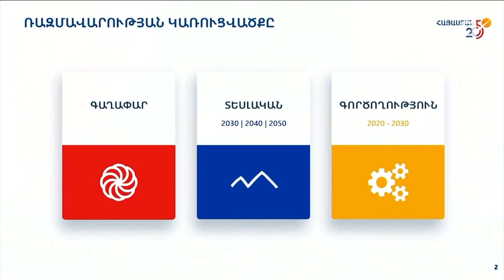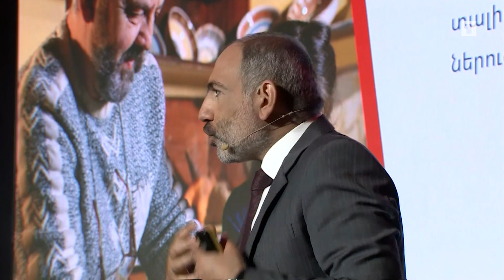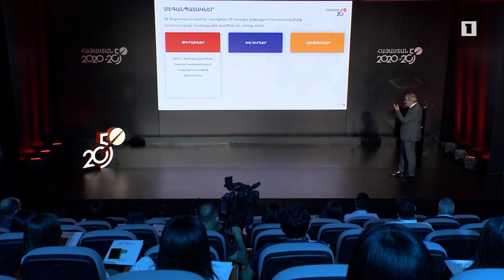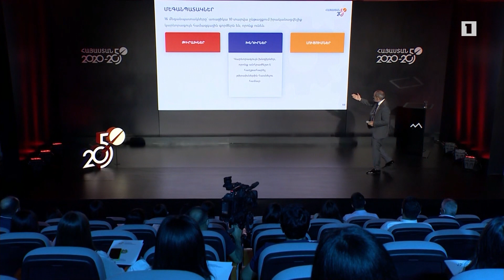Նիկոլ Փաշինյանը ներկայացրեց 2020-2050 Հայաստանի զարգացման ռազմավարությունը